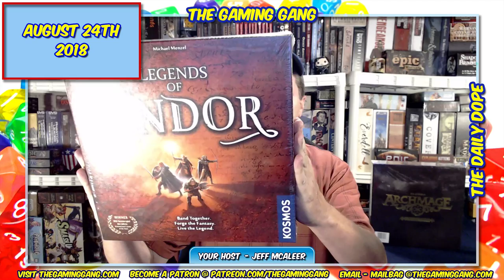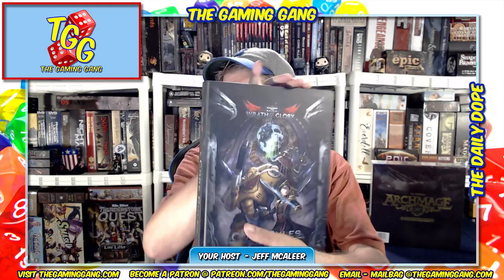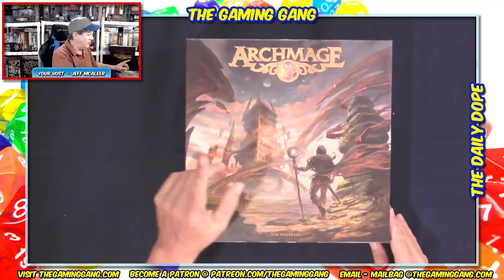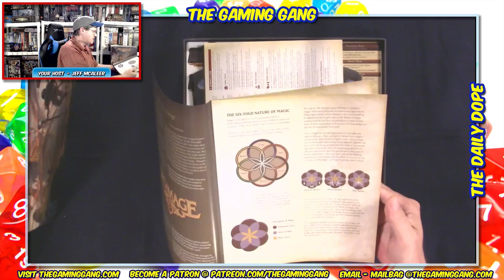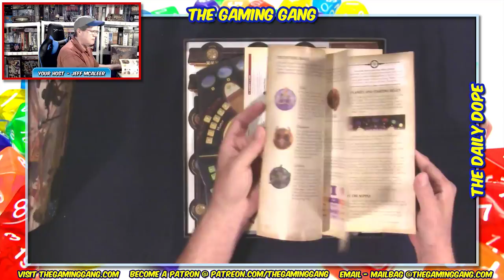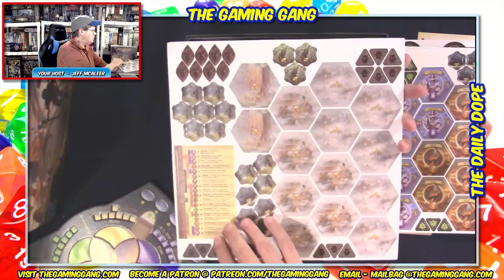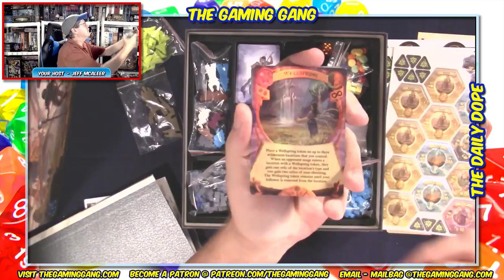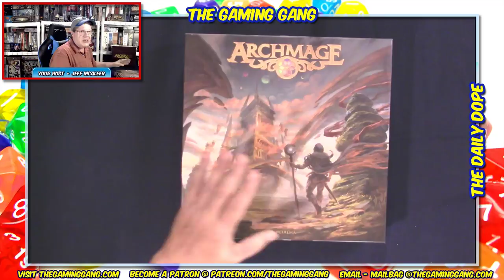Archmage: Collector's Edition - Unboxing and First Look on The Daily Dope #149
Jeff unboxes and takes a first look at the collector's edition of the fantasy board game Archmage, from Starling Games. Plus news from WizKids, Free League, Modiphius Entertainment, Humble Bundle, Cubicle 7 Entertainment and more.

03:30 News of the day
19:28 What's on The Daily Dope next week
22:20 Unboxing and thaking a first look at Archmage: Collector's Edition